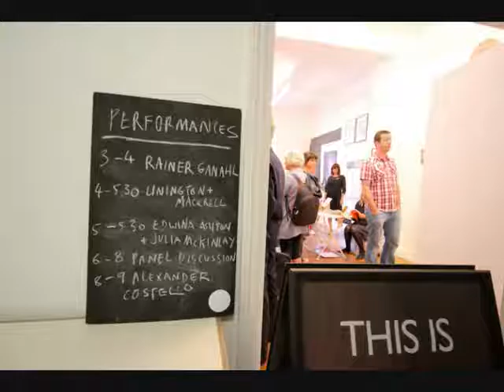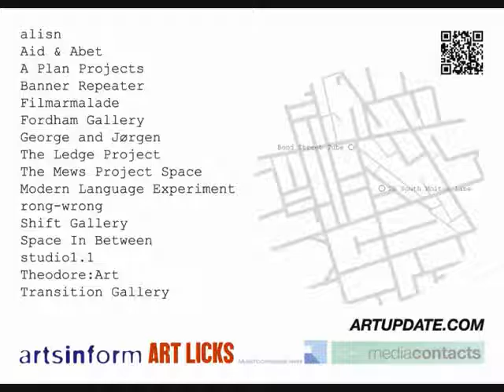sluice_2011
highlights